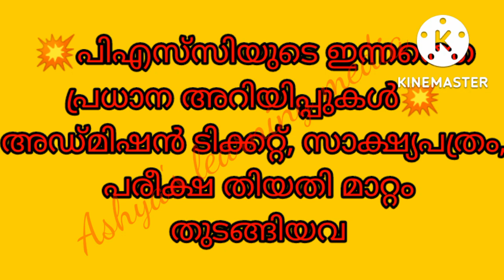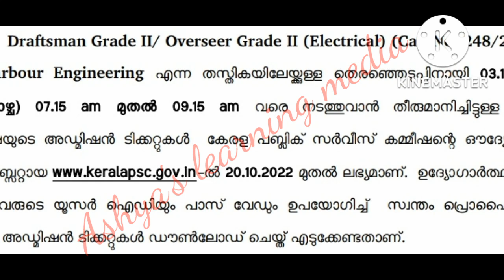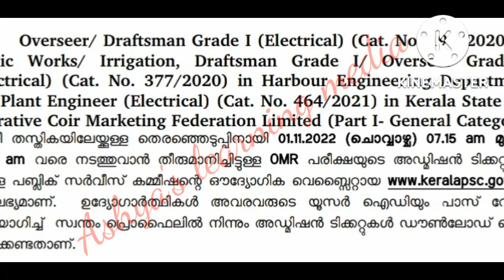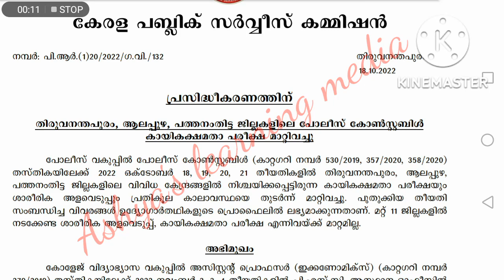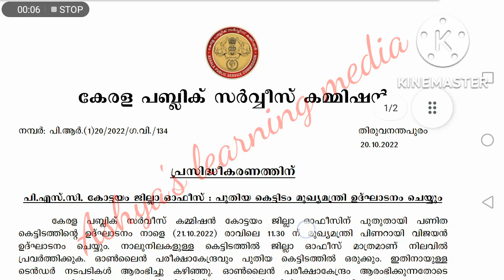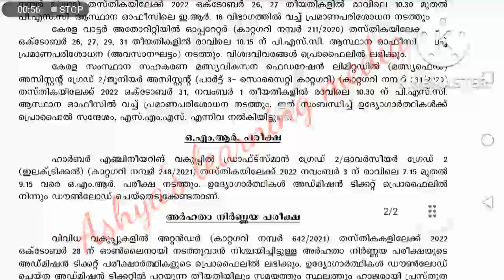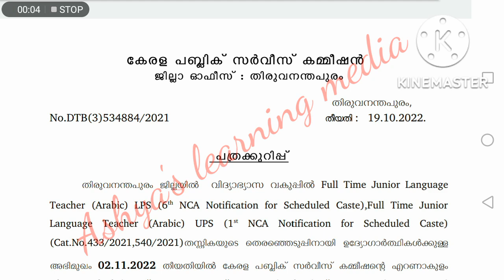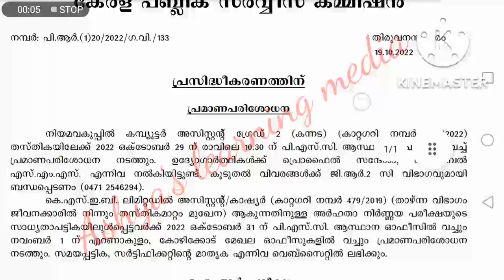📢💥Please note🔥അറിയിപ്പ്💥psc latest news#keralapsc#pscthulasi#pscexam#psctips#psclatestupdate#pscnews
അറിയിപ്പ്💥psc latest news#keralapsc#pscthulasi#pscexam#psctips#psclatestupdate#pscnews💥Psc latest notifications 2022#keralapsc#psclatestnotifications2022#psctips#pscthulasi#pscexam#psc

American revolution
Chinese revolution
Latin-American revolution
French revolution
scert social science
kerala psc
preliminary exam
what is kerala psc exam
what is